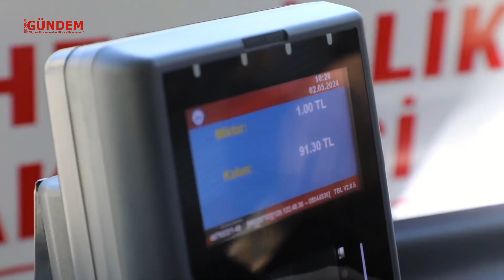Başkan Aras ile “100 Günde Neler Yapılabilir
Muğla Büyükşehir Belediye Başkanı Ahmet Aras ile “100 Günde Neler Yapılabilir”